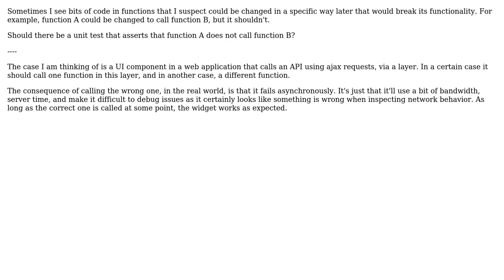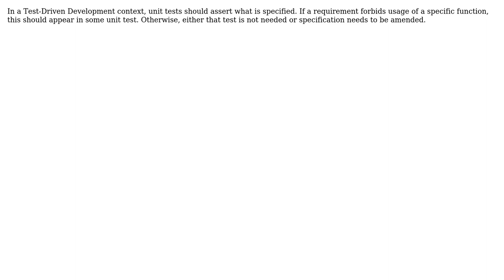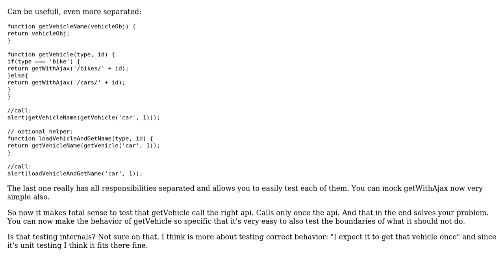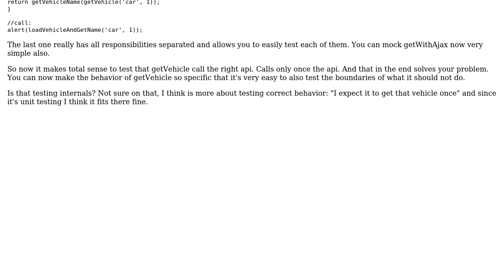Software Engineering: Should a unit test assert what a function doesn't do? (4 Solutions!!)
Software Engineering: Should a unit test assert what a function doesn't do?

With thanks & praise to God, and with thanks to the many people who have made this project possible! | Content (except music & images) licensed under CC BY-SA | Music | Images & others | With thanks to user mouviciel user Michal Charemza user Luc Franken user JacquesB user Frank and the Stack Exchange Network Trademarks are property of their respective owners. You are responsible for your own actions.